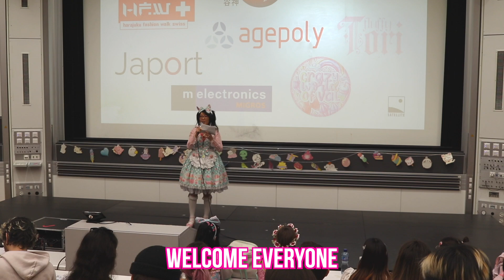Dancing in lolita at Japan Impact 2023!! - Kawaii Contest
The Kawaii Contest is back for Japan Impact 2023 I am a jury for this incredibly cute show! Once again, people came to perform in kawaii outfits. Who is going to win this year?

00:00 Intro
01:30 1st performance
02:40 2nd performance
04:35 3rd performance
06:10 4th performance
08:00 5th performance
09:45 6th performance
11:03 7th performance
12:36 8th performance
13:59 9th performance
15:53 10th performance
17:18 Results

Hire me to review your products, check out my Media Kit

I use the shopping service Superbuy to order from TaoBao and Xianyu.